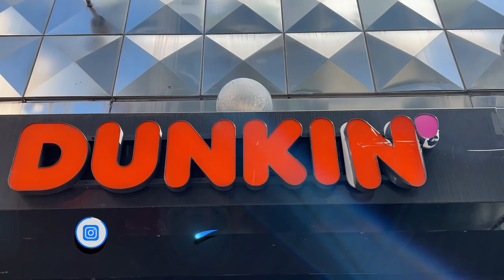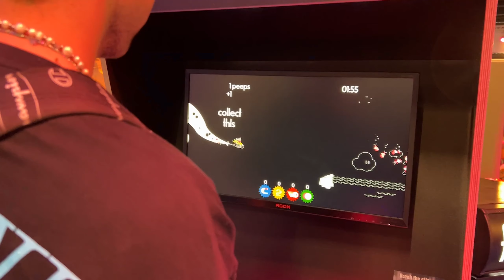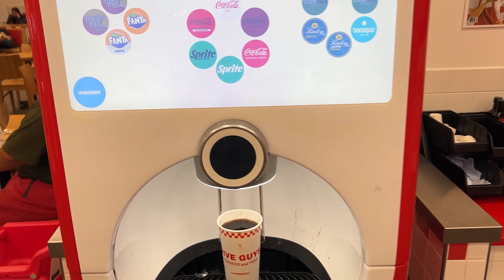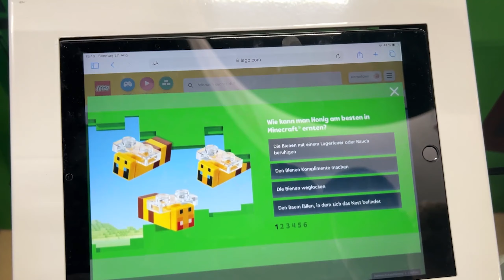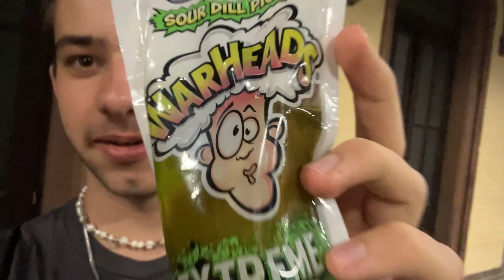Hijoe's Gamescom Abenteuer: Spaß, Spiele und unvergessliche Momente! 🎮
title